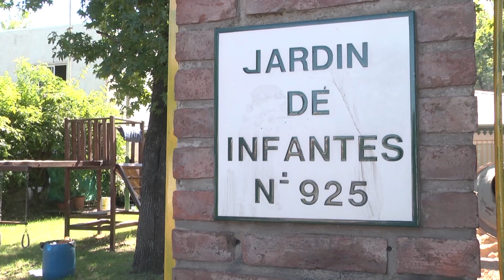Julio Zamora supervisó obras en escuelas de Tigre que garantizan el comienzo del ciclo lectivo 2021